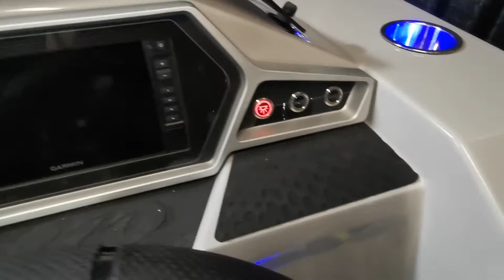2020 23' Manitou Oasis SL - Walk Around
Check out Manitou's new SL layout. A full lay down lounge is featured in the stern versus the centre walk-through loungers. Not only does this Manitou feature luxurious furniture, but it also utilizes patented V-toon technology. This 23' unit could handle up tp 250HP and 12 passengers.